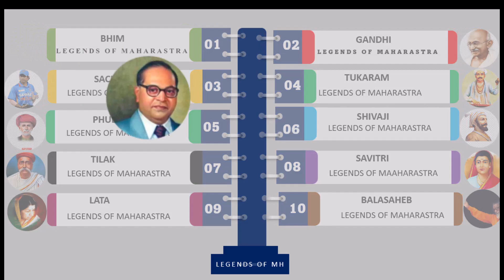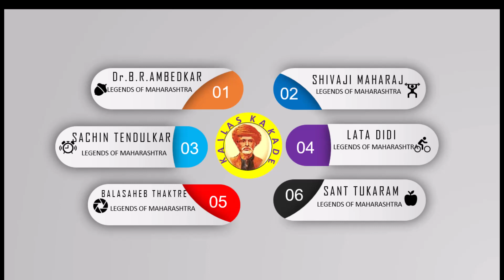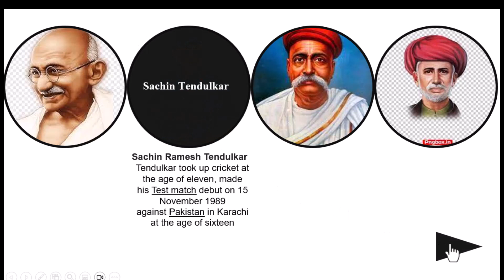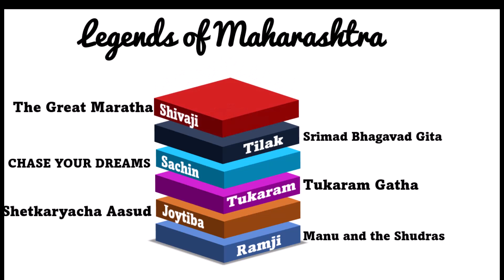IN4EPRD Competition in PPT 7 May 2023